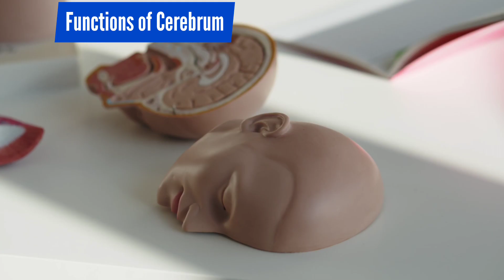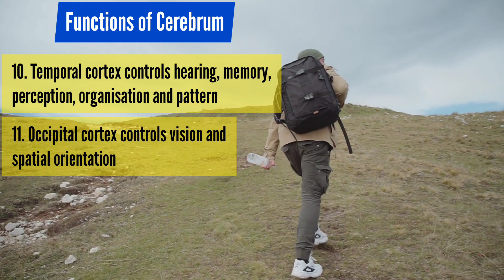FUNCTIONS OF CEREBRUM | TAMIL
1. Pharmacology
2. Human Anatomy and Physiology